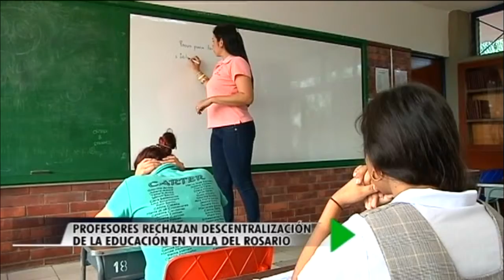Profesores rechazan descentralizacion de la educacion en Villa del Rosario - Oriente Noticias